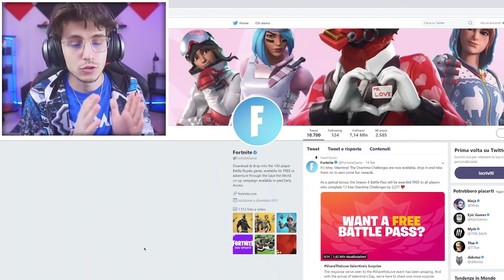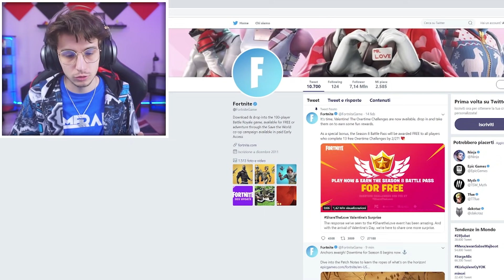REAZIONE al TRAILER e PASS BATTAGLIA DELLA STAGIONE 8 DI FORTNITE!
Wow! Già mi piace parecchio! Vi aspetto oggi alle 18:00 in live! Link qui sotto!